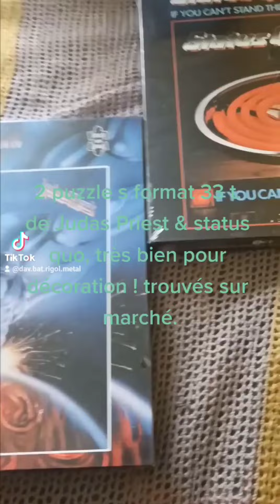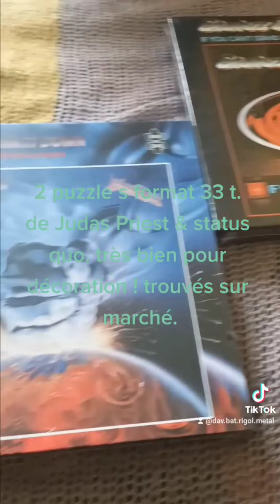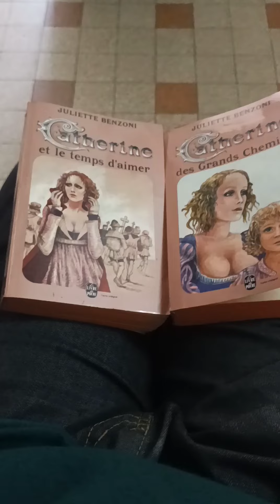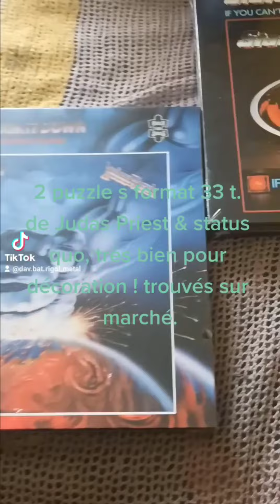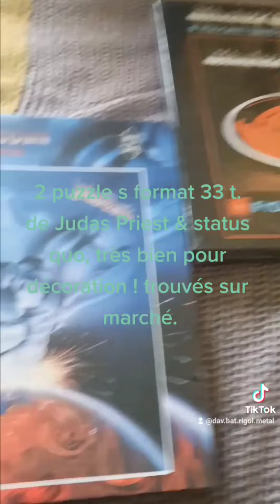un petit réel metalleux🎸🔥🤟👍🥁👀🎸🎸🤣🤣‼️‼️‼️synthé. etc : + exodus, ... 👍🔥💪🤣🎸👀‼️‼️🤣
il y a donc un morceau au synthé bontempi 💪👍‼️+l intérieur d une église à Paris, quartier latin, + Beaubourg+ série espagnole+le titre d Exodus like father like son+...etc. : c est cool 💪👍👀🔥🎸🤣‼️‼️‼️